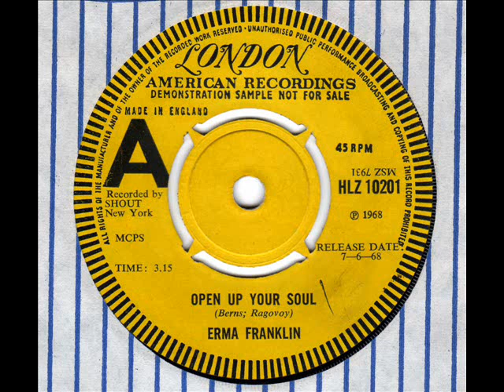ERMA FRANKLIN Open up your soul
60s Soul Promo